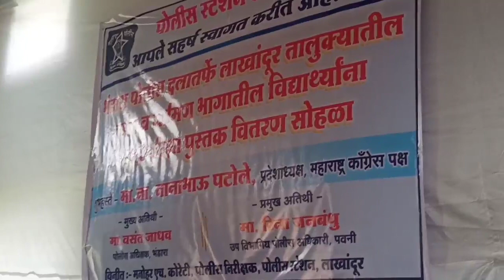ध्येय निश्चित करून विद्यार्थ्यांनी यशाकडे वाटचाल करावी : नाना पटोले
२६ जुलै २०२१

*★  कर्जाला कंटाळून विषप्राशन करणाऱ्या शेतकऱ्याचा उपचारादरम्यान मृत्यू*
▪ राजनी येथील घटना

*★  दुय्यम निबंधक कार्यालयाचे स्थानांतरण ठरले डोकेदुखी*
▪ १५ दिवसांपासून रजिष्ट्री कार्यालायात लिंक फेल

▪ स्पर्धा परीक्षा पुस्तक वितरण समारोह

*☆ लाखांदुरातील युवकांचा कॉंग्रेस पक्षात प्रवेश*

बातम्या बघण्यासाठी खालील लिंक ला क्लिक करा.

_अधिक बातम्या पाहण्यासाठी , आजच आमच्या चँनल ला सबस्क्राईब करा._
_नविन अपडेट मिळविण्यासाठी बेल आयकॉन ला दाबा._
*_आपल्याजवळ असणाऱ्या ईतरही गृपवर बातमी शेअर करायला विसरु नका._*